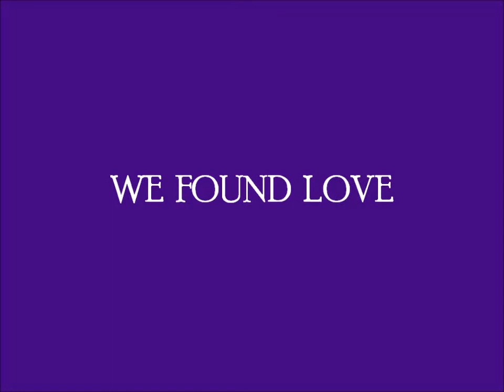We found love - line dance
choreographed by Magali Chabret. Improver line dance.